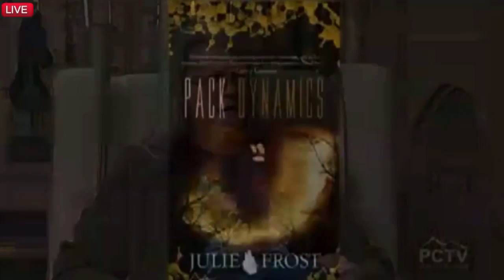Julie Frost on PCTV Mountain Morning Show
WRITERS & ILLUSTRATORS OF THE FUTURE

Julie Frost on PCTV Mountain Morning Show March 3, 2016